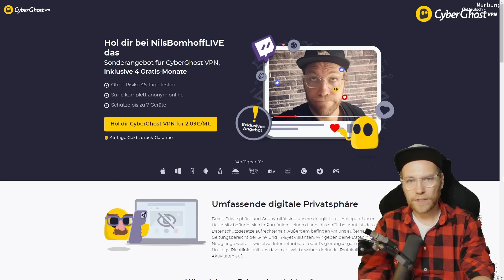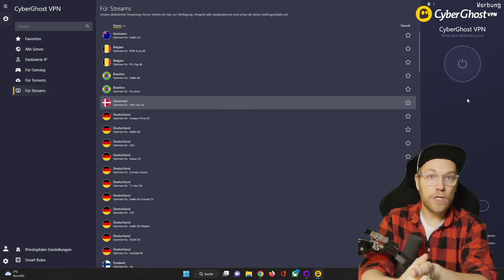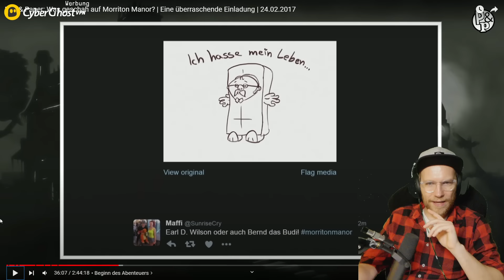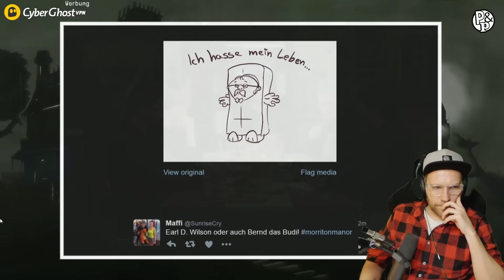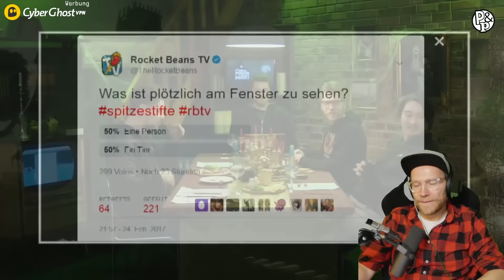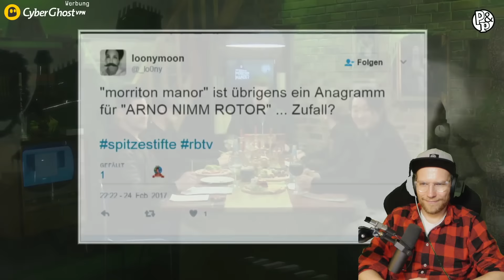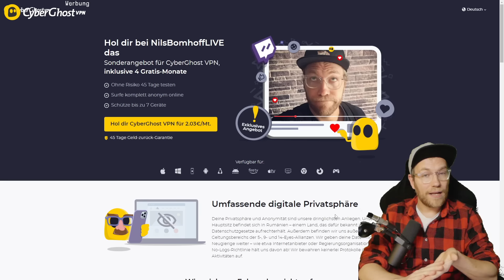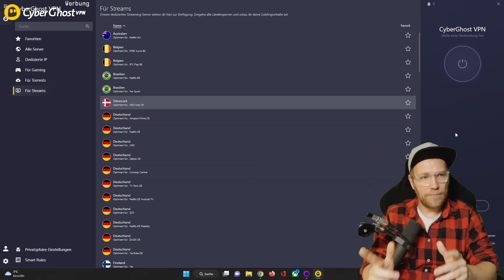„Ich hasse mein Leben.“ - React zu Was geschah auf Morriton Manor?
Werbung | CyberGhost VPN kann die Latenzzeit beim Zocken verringern, deine Verbindung verschlüsseln und du kannst Regionen zum Streamen von Filmen und Serien auswählen. Für nur 2.03€ pro Monat + 4 Monate gratis anonym surfen und bis zu 7 Geräte schützen

React zu Morriton Manor.

Morriton Manor war das beste Pen & Paper von Rocket Beans TV! So ist zumindest die einhellige Meinung der Community, die das Originalvideo mit den meisten Klicks auf dem Kanal belohnt hat. Doch wie schlägt sich das Abenteuer sechs Jahre später?

00:00:00 - Intro
00:03:40 - React auf Morriton Manor
02:54:46 - Outro